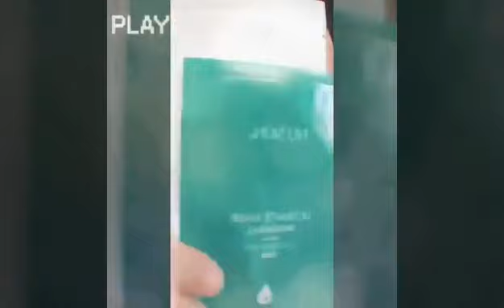5 SIKAP SAAT TERPURUK || CHANGE MINDSET